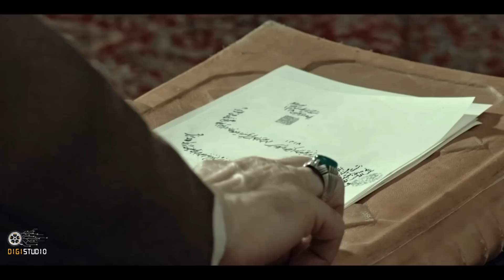سریال ایراندخت - قسمت 4 | Serial Irandokht - Part 4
سریال ایراندخت، روایتی تاریخی که بخشی از دلاوری‌ها و پایمردی‌های ستارخان، دوستان و هم پیمانان او را نیز به تصویر می کشد….

کارگردان: محمدرضا ورزی
نویسنده: محمدرضا ورزی و زهرا عاملی
تهیه کننده: مصطفی شریفی

سال پخش: 1396
ژانر: تاریخی
Irandokht series, a historical narrative that depicts part of the bravery and bravery of Sattar Khan, his friends and allies...
Serial Irandokht - Part 4

Director: Mohammad Reza Varzi
Author: Mohammad Reza Varzi and Zahra Ameli
Producer: Mostafa Sharifi

Release: 2017
Genre: Historical